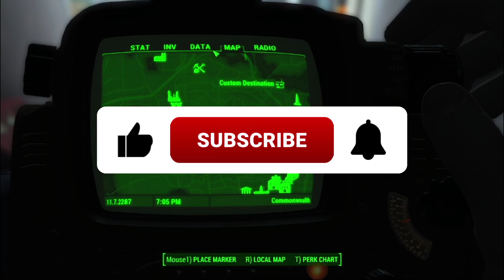A Modded Fallout 4 Lets Play: Pinned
In this episode of a Modded Fallout 4 Lets Play. Doc is leaning towards the institute. Hop on into Fallout 4 and lets play this mission and see how it turns out.

Hope You Enjoyed Some Bear Shit!

Check Out The Sleuth Cast

Amazon Music